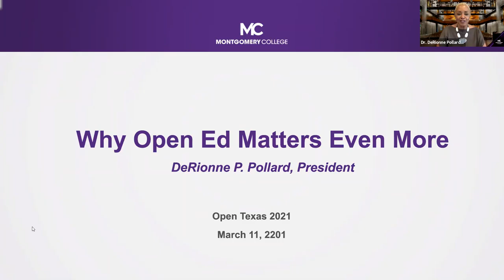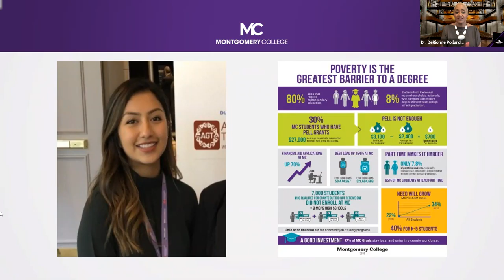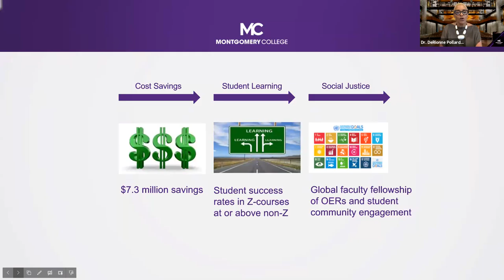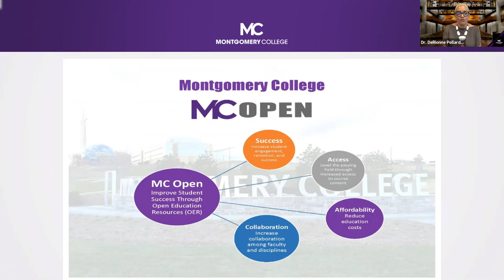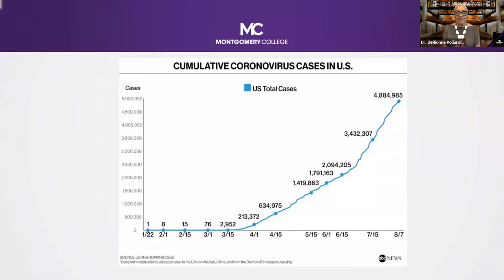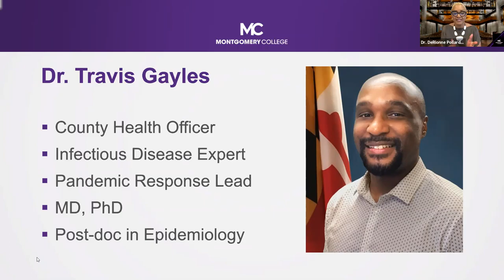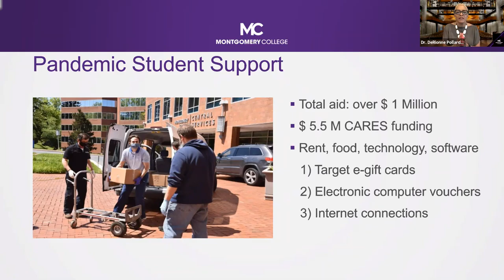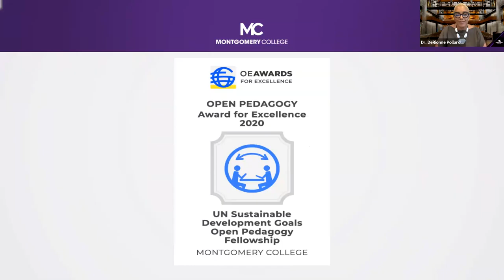Open Texas 2021 session 06 | Keynote Address from Dr. DeRionne Pollard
The Open Texas 2021 keynote address was delivered by Dr. DeRionne Pollard, president of Montgomery College. You can learn more about Dr. Pollard on the Open Texas